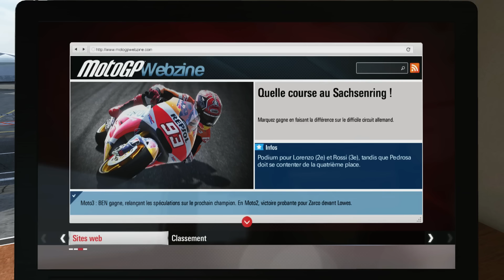MOTO GP 15 MOTO 3 GRAND PRIX D'ALLEMAGNE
mon instagram : thespiritbenn

mon snap: Thespiritben

••► Mon Facebook :